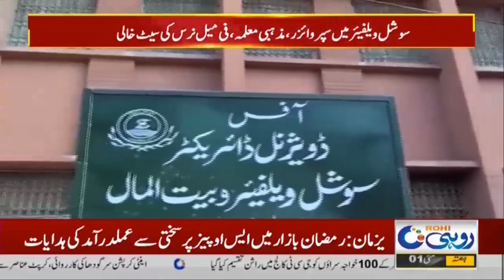JOB's Are Available !! But ...???